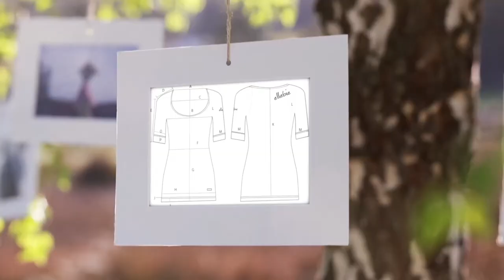ELLEBIE Athleisure - Sportswear for Women Video.mp4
ELLEBIE Athleisure is a dynamic, fresh and exciting fitness fashion label that is making an impact!

ELLEBIE is a non-'ageist', 'shapeist', young up-and-comer that's looking to expand across the globe by understanding women's needs in a 21st century where we're all time-poor and desperately striving to live a balanced, healthy lifestyle.

We recently launched our new look Lioness logo which represents courage, elegance and strength within women. ELLEBIE clothes are based on new scientifically developed textiles that keep ahead of the trends, but are also 20-30% cheaper than the other competitors in the marketplace. Keeping the price tags affordable has been at the top of the ELLEBIE agenda.

Fitness Fashion products include:

Yoga Pants
Running Tights
Tank Tops
Crop Tops / Sports Bras
Sports Jackets

We want women to know that we are supporting them through their health & fitness journey by providing a Blog outlining topics such as what to wear to yoga, what to wear running, training programs and health & fitness tips.